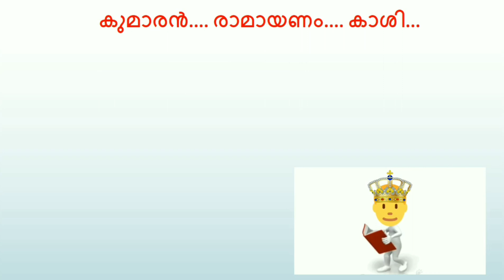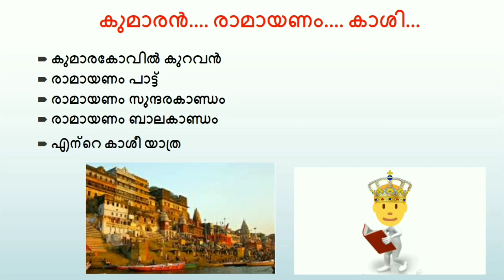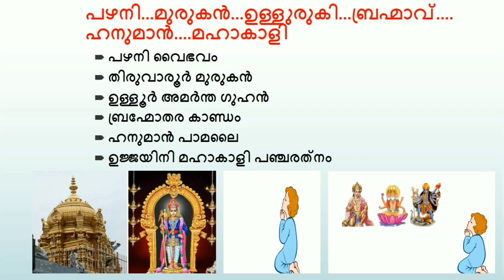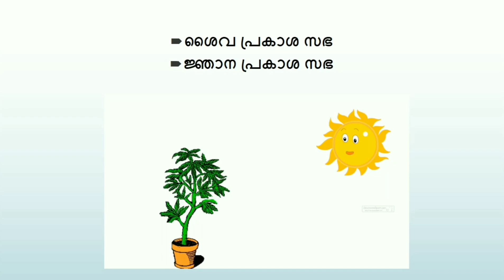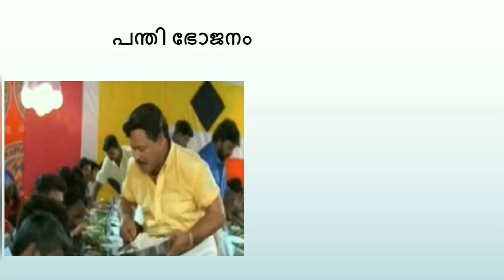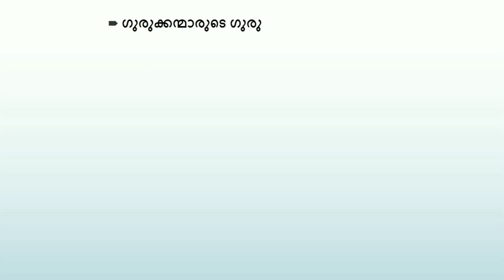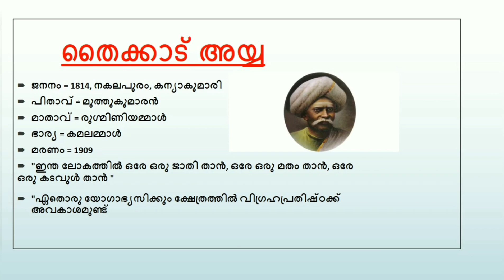KERALA RENAISSANCE PSC TRICKS |കേരള നവോത്ഥാനം | THAIKKAD AYYA KERALA PSC | കേരള navodhanam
കേരള നവോത്ഥാനം PART 1